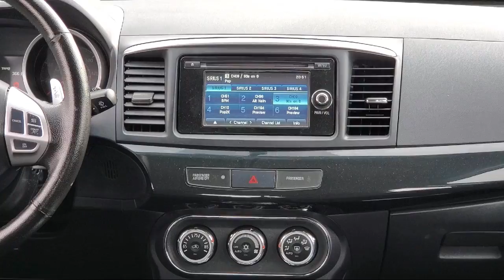2015 Mitsubishi Lancer GT St. Cloud Minneapolis Maple Grove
2015 Mitsubishi Lancer GT Stock Number: 11384 Vin:JA32U8FW4FU022218.

13830 Northdale Blvd.